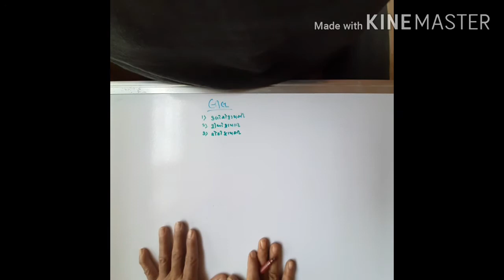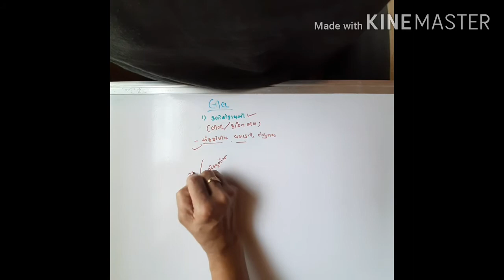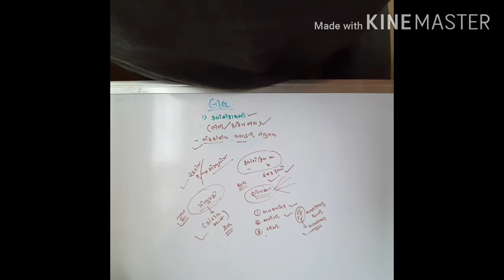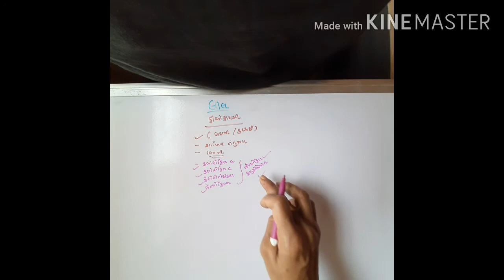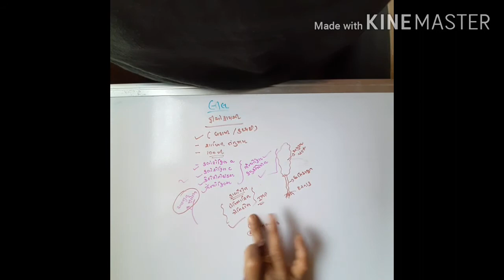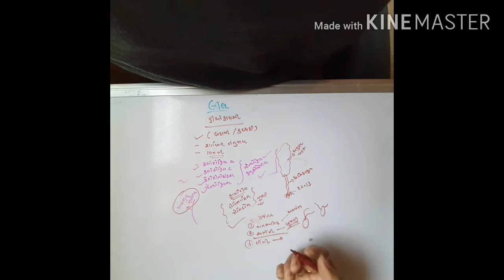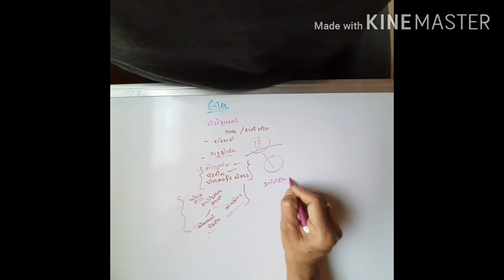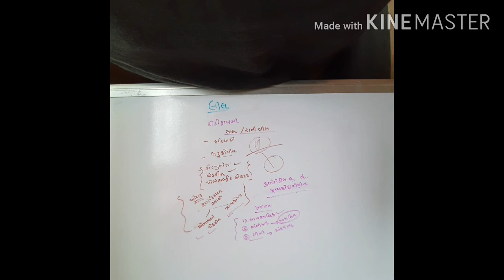Std 11 biology chap 3 part 1(b)